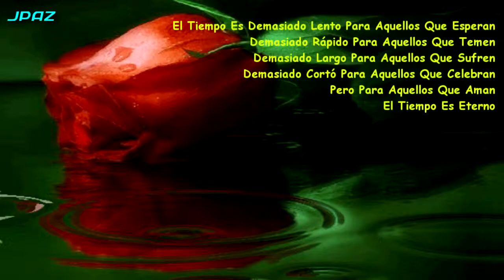La Barca - Luis Miguel